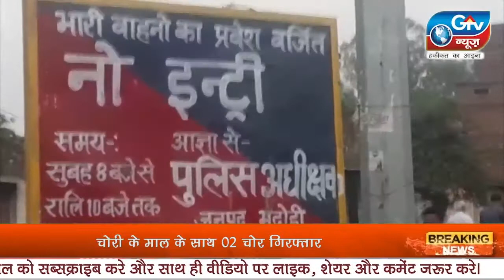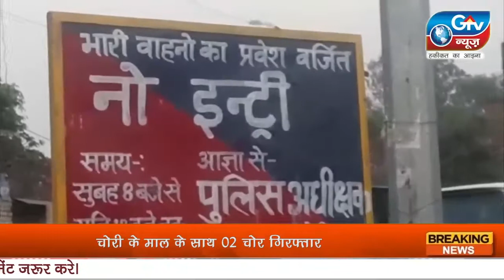चोरी का माल बरामद दो गिरफ्तार